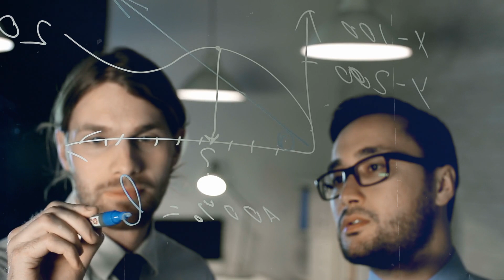CLIMATE CATASTROPHE: THE DAY THE WORLD TURNED UPSIDE DOWN!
What if the world suddenly flipped upside down, with the ocean floor becoming the new land and our cities submerged underwater?  In this gripping video, we dive into a dystopian scenario where climate change has reached catastrophic levels. Imagine iconic cities like New York and Tokyo deep beneath the waves, and the ocean's deepest trenches transformed into towering mountains. We explore how humanity might survive, adapt, and rebuild in this radically changed world. From the struggle for resources to the rise of new dangers and unexpected survivors, this thought experiment challenges us to reflect on our current climate crisis. Join us as we uncover how climate change could reshape our planet and what we might face if we don’t act now.

0:00 Introduction
045: Today's Climate Problems
1:21 Cities Underwater
1:46 Trying to Survive
2:18 Animals in Trouble
2:43 Surprising Survivors and New Dangers
3:25 No More Electricity
3:47 Finding Food and Water
4:16 Extreme Weather Changes
4:48 Building a New World
5:22 Humans Adapting
Wrap Up
Outro